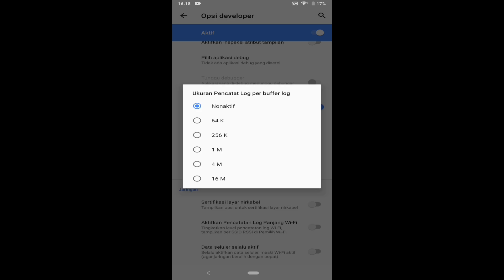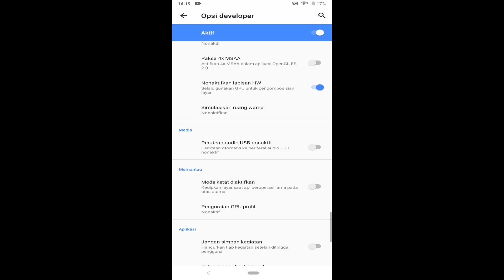UPDATE GENSHIN CARA DAPAT GRAFIK BAGUS TAPI MASIH LANCAR - Genshin Impact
- : Sony XZ2/ Sony X1

- : 4/64

- : Always Pake

oishiinx
config genshin impact
fix lag genshin impact
fix lag honkai impact
cara memperlancar android no root
overclock android no root
fix lag genshin di hp kentang
driver bosster
game booster
cara root tanpa pc
set edit android
set edit global table
setprop android
set prop gaming
mihoyo
honkai star rail
youtube gaming
hp kentang
config genshin impact anti lag android

Tag⚠️

TAG""

genshin impact, genshin impact reacts, genshin impact
reaction, genshin impact gameplay, genshin impact
leaks, genshin impact hack, game booster, game, best
game for android, driver booster, config genshin
impact, fix lag genshin impact, genshin impact fps
boost, config pubg mobile, config zero recoil bgmi,
bgmi, config bgmi, game booster nvidia, game
booster rtx, game booster amd, game booster
terbaru, game booster terbaik, game booster rog,
game booster blackshark, gl tool no root, magisk no
root, cara root tanpa pc, cara root tanpa twrp, tweak
no root, setedit system table, setedit global table,
setprop, setedit android properties, free fire, fix lag
free fire, mobile legends bang bang, fix lag mobile
legends, config mobile legends, config free fire, gcam
config, config gcam, gaming channel, tutorial
channel, more views, vtuber, en vtuber, hololive,
nüisanji, maha 5, pubg lite 0.24.0 zero recoil config,